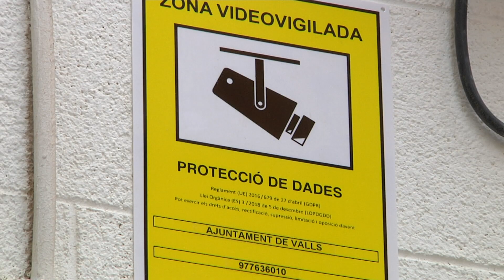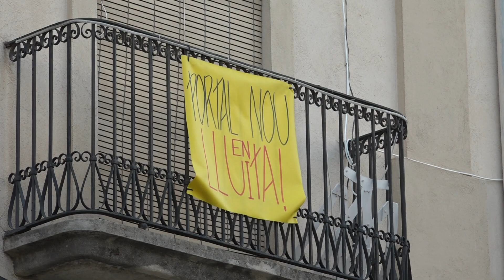Valls acorda noves mesures contra la inseguretat al Portal Nou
S'augmentaran les patrulles combinades de Mossos d'Esquadra i Policia Local per a donar resposta a la sensació d'inseguretat que denuncien els veïns de la zona. També s'hi instal·laran càmeres de videovigilància